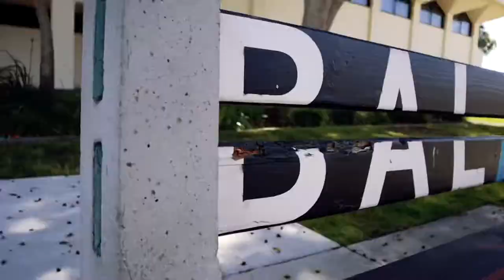Moment for Life Cinematic Video Graduation